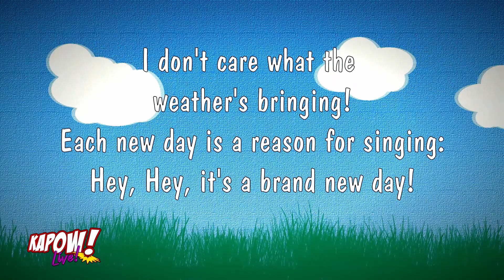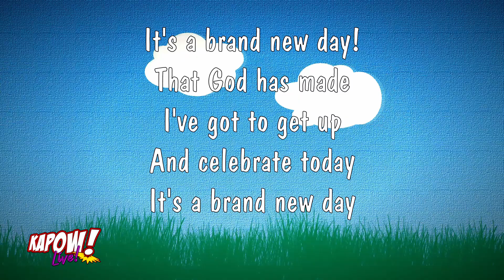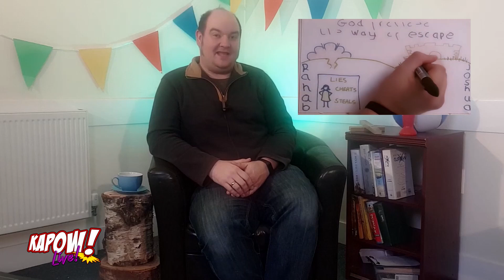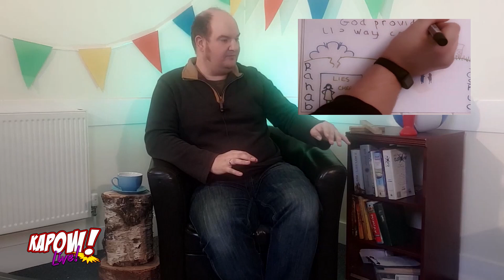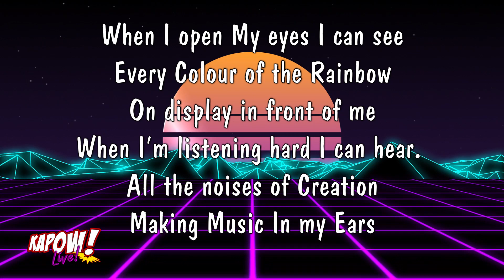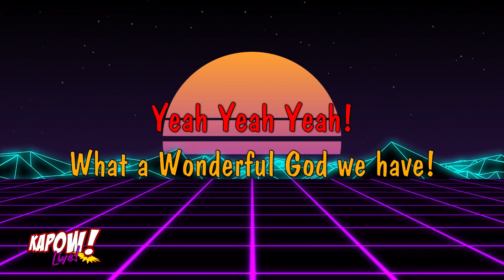Kapow Live! | Day Two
This is Day Two of Kapow Live!

A brand new online holiday club for the whole family with Little Monster & Bible Storyteller Paul Davies.

If you would like to join us for FAMILY TIME via ZOOM at 12.00 join our Facebook Group